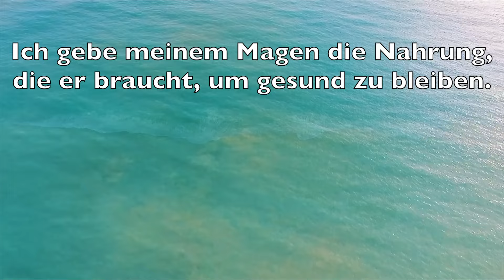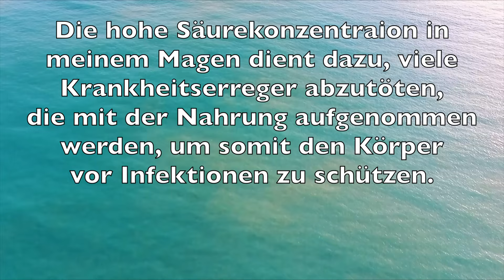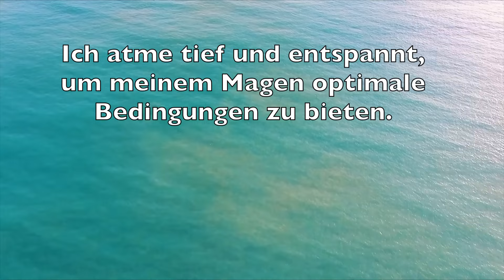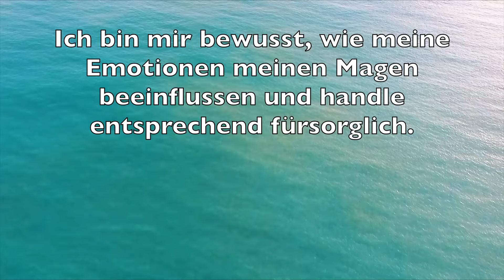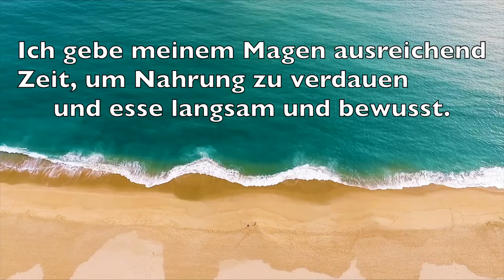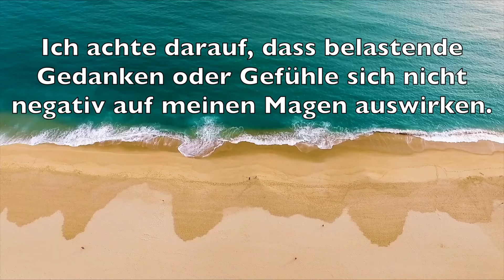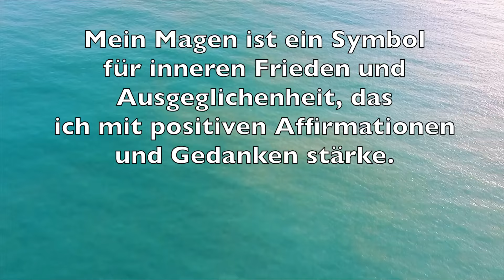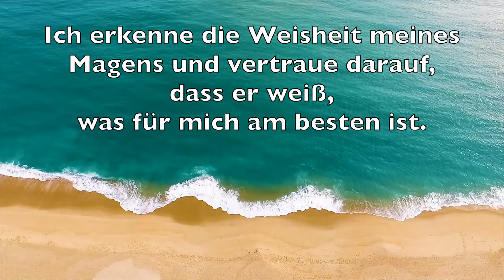Hiiilfe !!! - Was ist nur mit meinem Magen los? (so kommt dein Magen wieder in Balance!)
Einführung:
Setze oder lege dich bequem hin, entspanne deinen ganzen Körper. Atme tief durch die Nase ein und durch deinen Mund aus und stell dir vor, dass dein Ausatem durch deine Füße strömt. Lasse alle deine Spannungen durch deine Füße los. Leere deinen Geist, lasse deine Gedanken, wie die Wolken am Himmel vorüberziehen und werde ganz ruhig. Beginn mit den Affirmationen.

Diese Affirmationen können dazu beitragen, eine positive Einstellung zur Gesundheit des Magens zu entwickeln und emotionale Unterstützung für dieses lebenswichtige Organ zu fördern. Es ist wichtig zu beachten, dass diese Affirmationen nicht als Ersatz für medizinische Beratung oder Behandlung dienen sollen. Bei gesundheitlichen Problemen sollte immer ein Arzt oder eine Ärztin konsultiert werden.

Es gibt verschiedenen Ursachen, wenn der Magen aus der Balance gekommen sind. Hier  wird hauptsächlich die medizinische Funktionsweise des Magens angesprochen und von psychischen Aspekten ergänzt.

5 Tipps, damit positive Affirmationen wirken:

1. Entwickeln Sie tägliche Gewohnheiten mit Affirmationen zu arbeiten, z.B. starten Sie morgens nach dem Aufstehen und beenden Sie den Tag mit den Affirmationen, wenn Sie bereits müde sind.
2. Wiederholen Sie die Affirmationen, die Ihnen guttun, mehrmals am Tag als inneren Dialog leise oder auch laut gesprochen, mit viel Gefühl.
3. Haben Sie Spaß dabei und sehen Sie sich selbst vor Ihrem inneren Auge in einem gesunden Zustand.
4. Haben Sie Geduld und denken Sie daran, dass es viele Wiederholungen benötigt, bevor die Affirmationen wirken. Sie können die Wirkung beschleunigen, indem Sie auch daran glauben, dass es Ihnen hilft.
5. Denken Sie positiv. Schreiben Sie Ihre Lieblings-Affirmationen auf kleine Zettel, oder nutzen Sie Orte, wo Sie häufig sind, wie Küche und Bad, und malen Sie Symbole oder Sätze an Wände und Spiegel.

mein Kanal „Heilung und Bewusstsein“

Sie bekommen:
• Entspannungsübungen, Affirmationen und Meditationen
• Zhineng Qigong Übungen gegen Stress und für die Gesundheit
• Zilgrei-Übungen zur Entspannung
• Mantras
• Hörbücher von Wallace D.Wattles: Die Wissenschaft des Wohlbefindens
                                                               Die Wissenschaft des Reich-Werdens
• Hörbücher von Godfré Ray King:   Enthüllte Geheimnisse - und Die Magische Gegenwart - die Lehren von Saint Germain

⇒ Erfüllen Sie mir einen Wunsch?😊
Wie kann ich Ihnen weiter helfen?

mit Informationen zur 1 -jährigen Ausbildung zur Kursleiterin in Zhineng Qigong

Texte gesprochen von Eva-Maria Kreis

🎥Video footage: all video footage used is either licensed through either CC-BY or from Videoblocks, Pexels, Videezy and pixabay or privat

Free-Meditation-Music-528Hz-Music-No-CopyRight-Music--afdyu2

Die Frequenz der Musik - 528 Hz - kann Wunder bewirken und eine DNA-Reparatur.